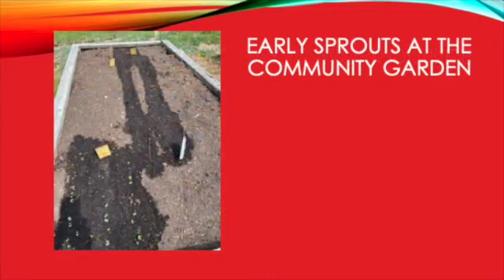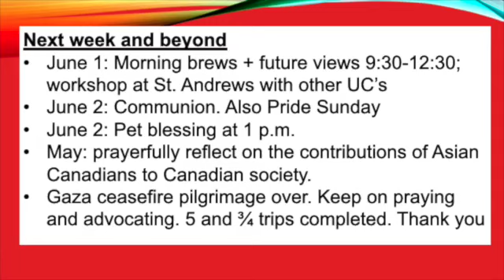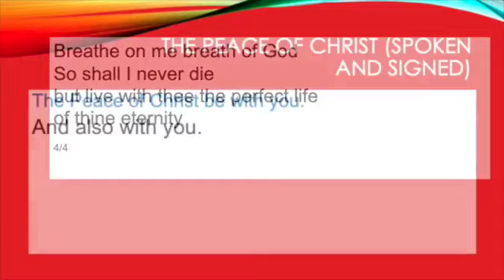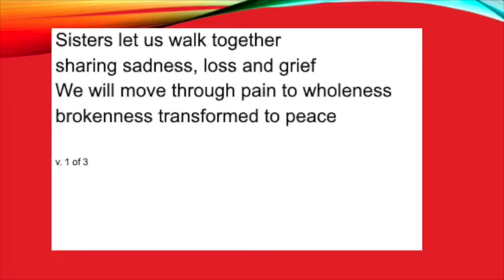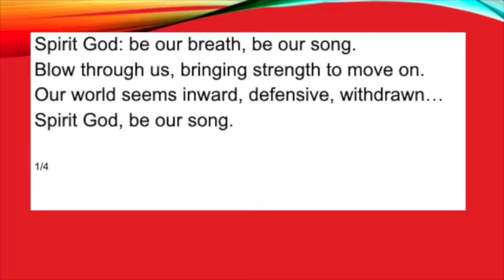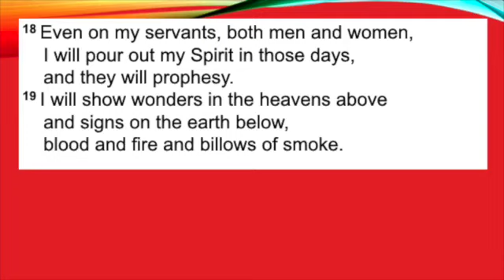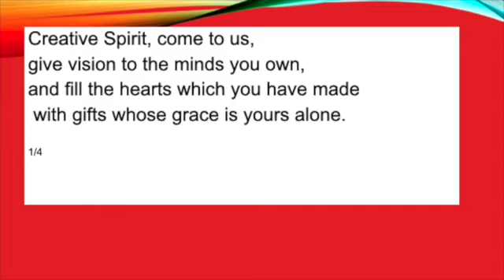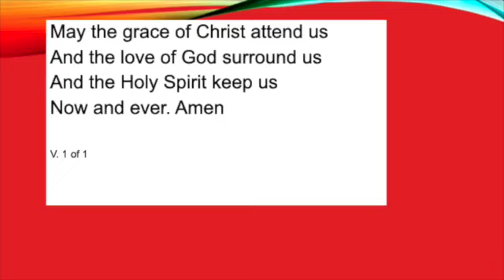May 19 2024 service at Trinity United Church Capreol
Acknowledgments
Christ Candle Lighting:  Robert Cosbey, Gathering PEN1 2024
Pictures used during Time for All Ages from OpenArt.ai
All music reproduced/podcasted with permission under OneLicense A718636